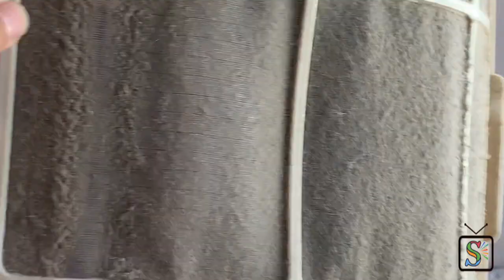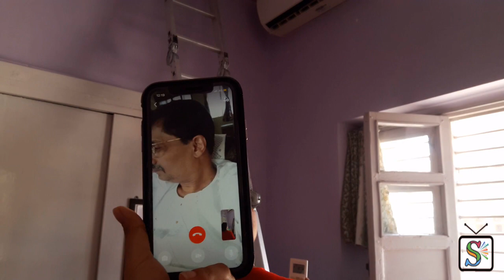Tutorial for Cleaning AC and Fan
Watch this vlog to get a glimpse inside the AC cover and how to clean your AC and Fan.
Also, Meet my DAD!!!